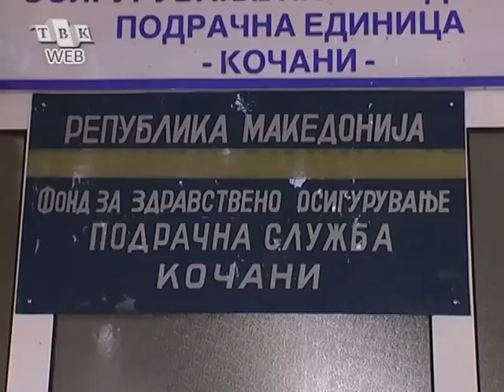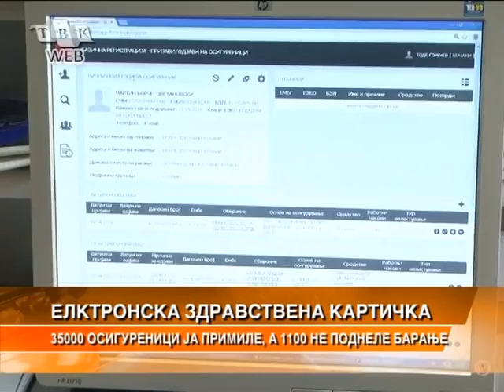35000 GRAGJANI DOBILE ELEKTRONSKA ZDRAVSTVENA KARTICKA